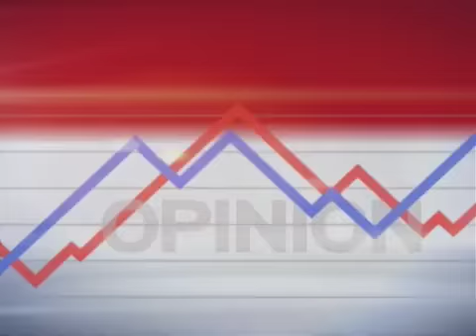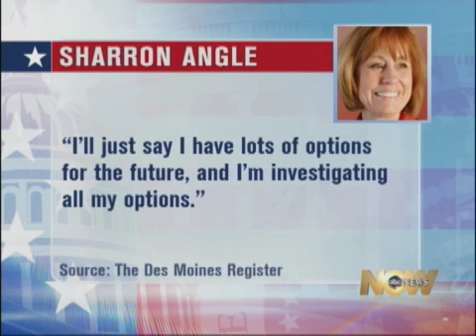Freshman Dem: 'I Haven't Had a Problem With an Olive' 1/27/2011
Rep. David Cicilline, D-RI, says Obama made "exactly the right point" at SOTU.